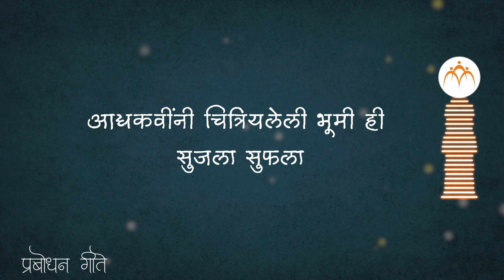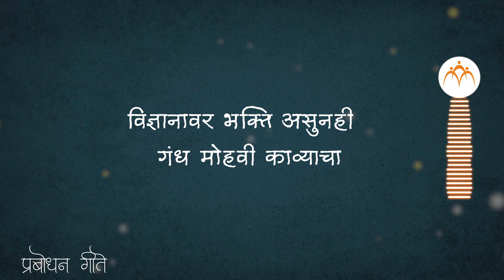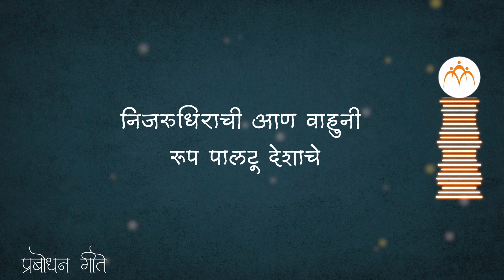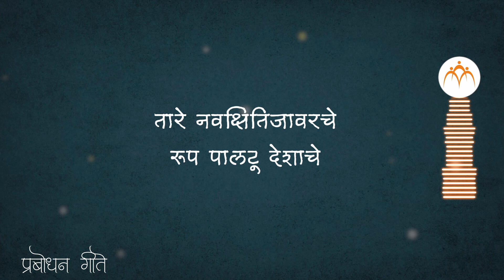नव्या युगाचे..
नव्या युगाचे पाइक आम्ही तारे नवक्षितिजावरचे
निजरुधिराची आण वाहुनी रूप पालटू देशाचे ।।ध्रु.।।

आद्यकवींनी चित्रियलेली भूमी ही सुजला सुफला
रूप तियेचे आज पाहुनी चीड चेतवी चित्ताला
सुजल-सुफलता पुन्हा निर्मिण्या काेटि काेटि व्यापू गगने
भागिरथीला प्रसन्न करण्या वाहू यत्नांची सुमने
घराघरातून मनामनातुन दीप चेतवू स्फूर्तीचे ।।१।।

यंत्रदेव ताे पूज्य अम्हाला पूज्य अम्हाला वेदऋचा
विज्ञानावर भक्ति असुनही गंध माेहवी काव्याचा
पूजनीय ताे उंच हिमालय पूज्य अम्हाला सागर हा
भव्यत्वाची साक्ष ज्यामध्ये पूजा त्याची करू महा
या सर्वांच्या पूजांमधुनी पूजन करू या शक्तीचे ।।२।।

समाेर मूर्ती मातृभूमिची आज न काही प्रिय दुसरे
शुद्ध मनाचे काेंदण करुनी तिच्या रुपाचे जडवू हिरे
स्वयंप्रकाशित अम्ही काजवे दुष्ट ग्रहांवर मात करू
आकांक्षांच्या पूर्तीसाठी मृत्यूशीही हाेड धरू
त्यागपत्र हे आजच लिहिले अवघ्या जीवनपुष्पाचे ।।३।।